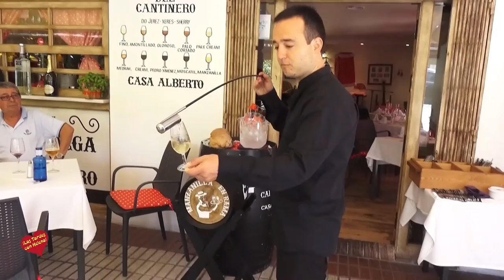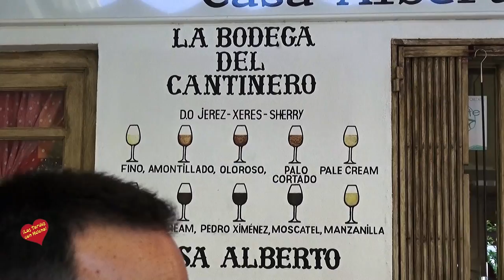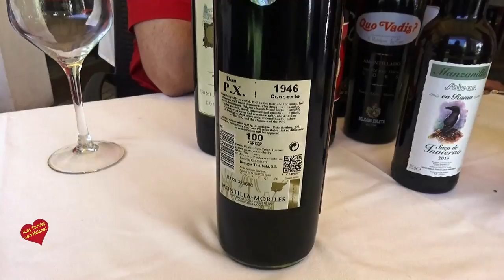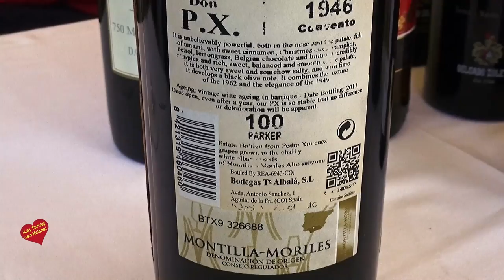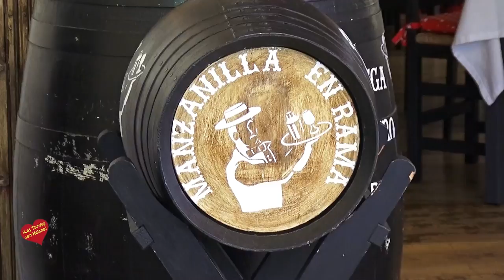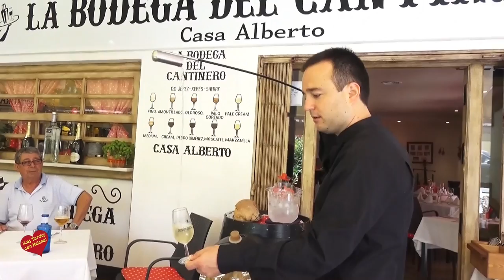La manzanilla en Rama entrevista de Helena Olaya a Alberto Morito La Bodega del Cantinero